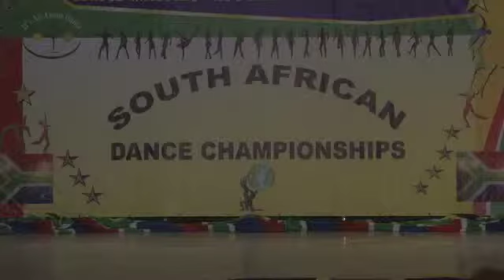Wayne Bester || Competition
This dance is about someone that is facing challenges  in life and turning to the one  person that can help him.

Song: I Won't Give Up (Jason Mraz)
Choreographer: Wayne Bester